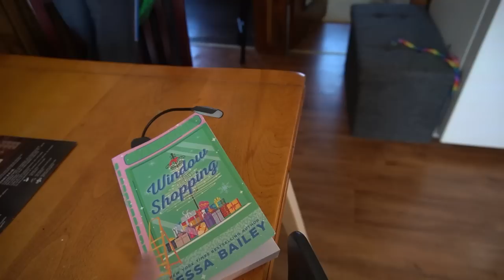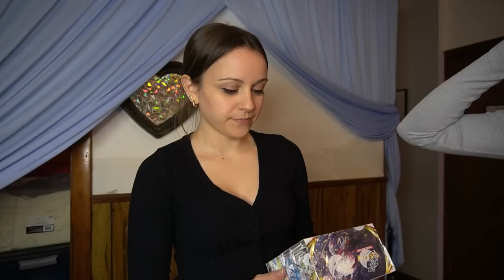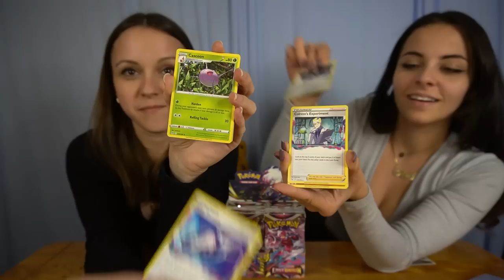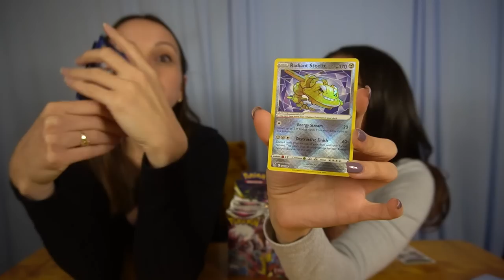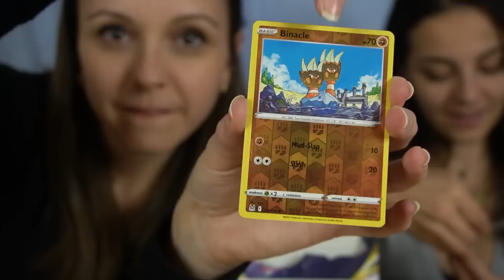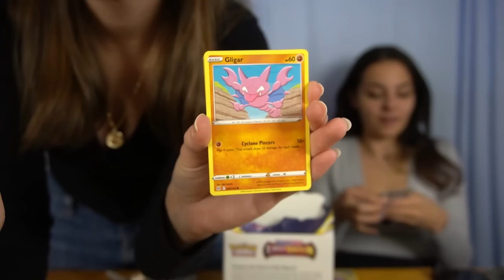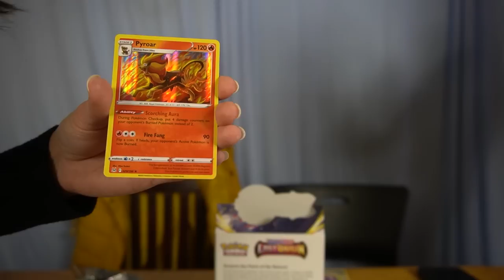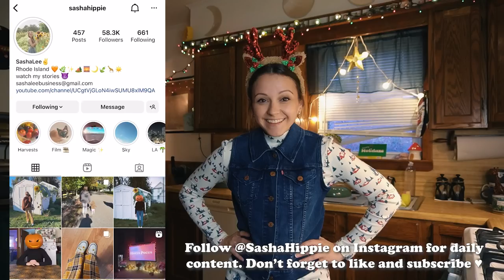i'm serving 90's vibes for Christmas // Vlogmas Day 5 (12.9.22)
the outfit in the thumbnail is giving 90's kindergarten teacher on the last day before holiday break!!

Follow SashaHippie on instagram and spotify

@HulloAlice made my vlogmas intro! I'll be attending the water color painting class hosted by Alice this Sunday 12.11 at 8pm ET!!

ROLL UP DRYING RACK
WHISKER FRIENDLY CAT BOWLS
SPICY CHILI CIRSP
WINDOW SHOPPING BOOK
LEGO ADVENT CALENDAR
RAINBOW SUNCATCHER
CANDLE CAROUSEL